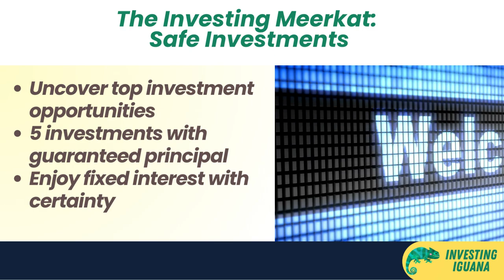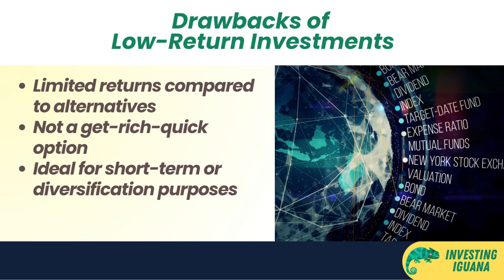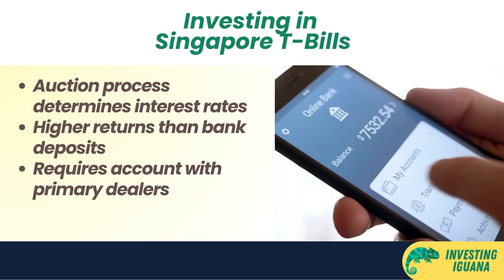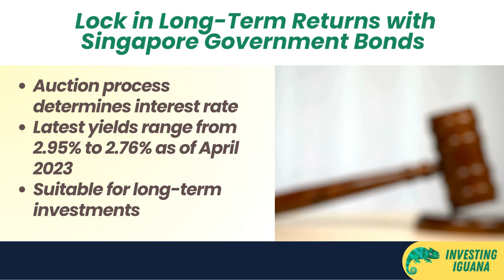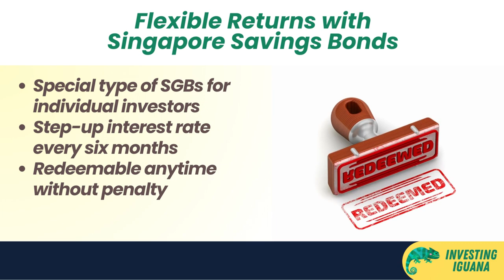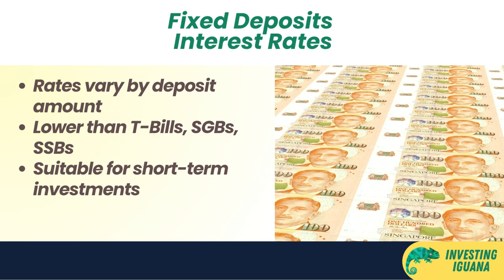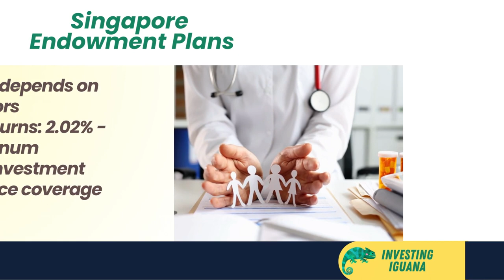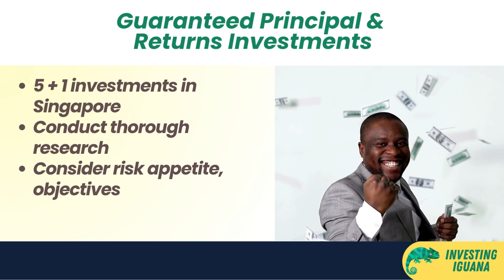Guaranteed High Returns: 5 Risk-Free Investments in Singapore | 🦖 TheInvestingIguana EP17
🌟 Dive into guaranteed high returns with The Investing Iguana! 🌟 In this video, we're shedding light on five risk-free investments in Singapore that promise guaranteed principal and returns. Whether you're looking to diversify your portfolio or park your funds securely, we've got you covered. 🛡️

🔍 Join Iggy as we explore:
- Singapore Government Treasury Bills (T-Bills): Learn how these short-term debt securities offer close-to-risk-free returns.
- Singapore Government Bonds (SGBs): Discover long-term securities with guaranteed interest rates.
- Singapore Savings Bonds (SSBs): Flexible investments with step-up interest rates over a decade.
- Fixed Deposits (FDs): Bank deposits with fixed interest rates for a set period.
- Endowment Plans: Insurance products combining savings and protection with regular bonuses.

📈 This video is packed with insights on how these low-risk investments can help you achieve your financial goals while minimizing risk. We also touch on Structured Deposits (SDs) as a bonus option for those looking to enhance returns with some market participation.

💡 Whether you're a seasoned investor or just starting, our expert analysis will help you navigate these opportunities with confidence. Remember, investing is a long-term game. Be patient, disciplined, and informed.

CHAPTERS:
00:00 - Introduction
00:34 - What are Guaranteed Principal and Returns
02:12 - Singapore Government Treasury Bills (T-Bills)
03:37 - Singapore Government Bonds (SGBs)
04:54 - Singapore Savings Bonds (SSBs)
06:36 - Fixed Deposits (FDs)
08:00 - Endowment Plans
09:25 - Structured Deposits (SDs)
10:47 - Conclusion